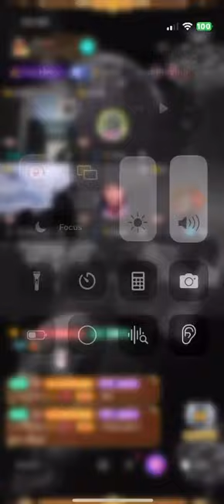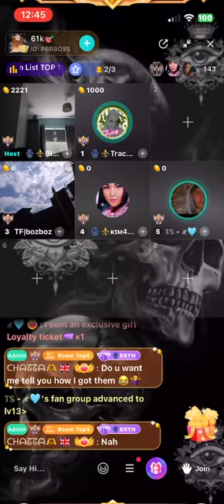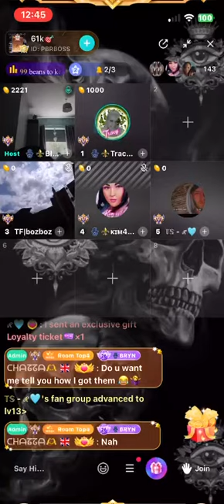the illuminati family admitting they knew all along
the illuminati family admitting they new along whos behind the accounts they like to blame other people for who they thought was behind the accounts of kids and dead relatives this family is full of false drama and like to get false information vile family stay away from them all it's vile behaviour

this panel is bigboss

vile family haven't got a clue how to run a family